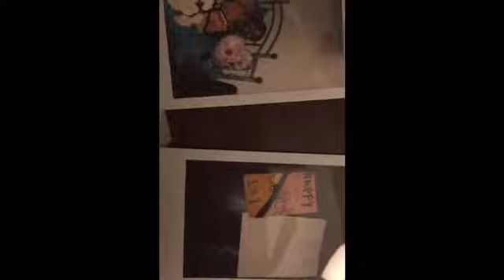Happy mother day